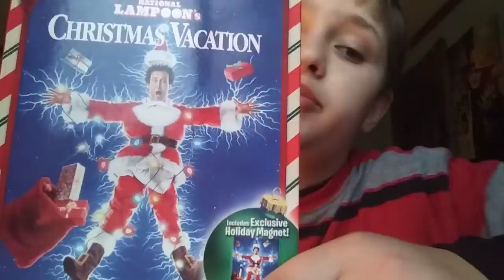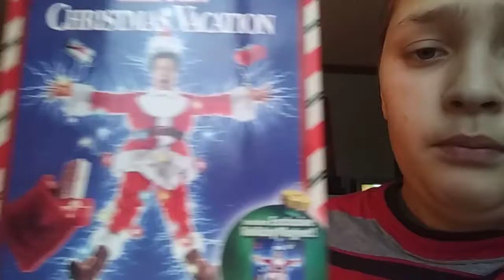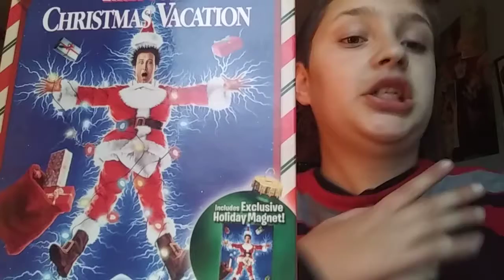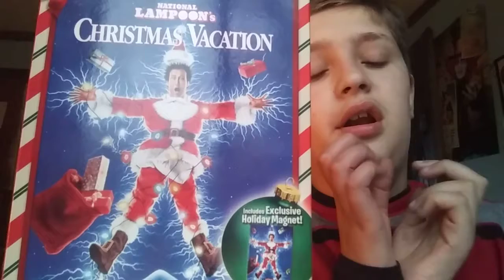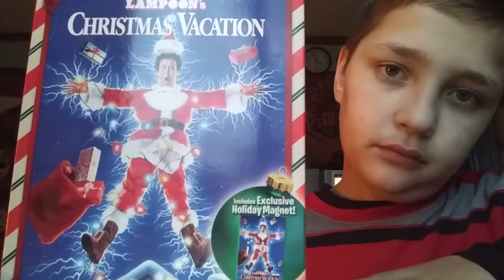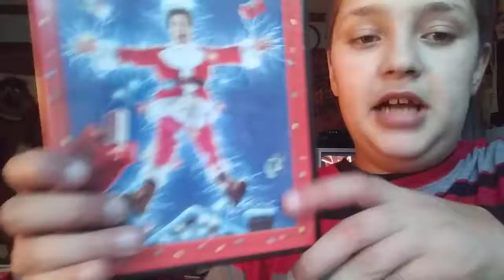MOVIE. MEMORIEY.Wednesday.8 NATIONAL LAMPOON CHRISTMAS VACATION